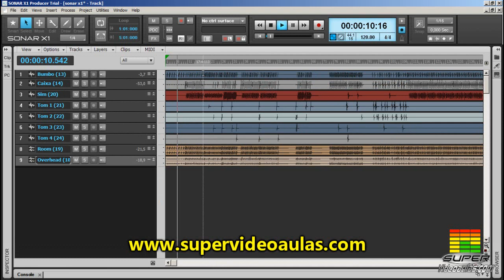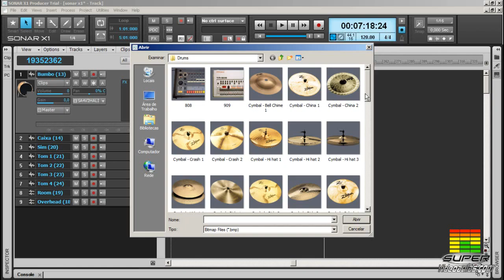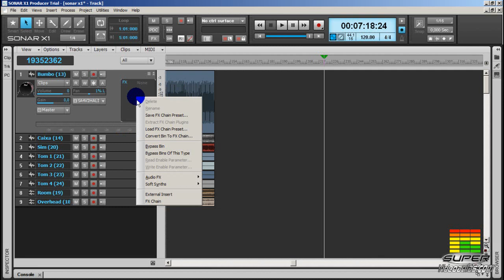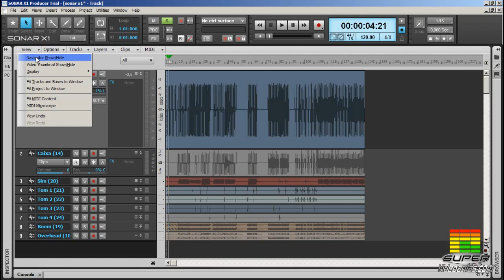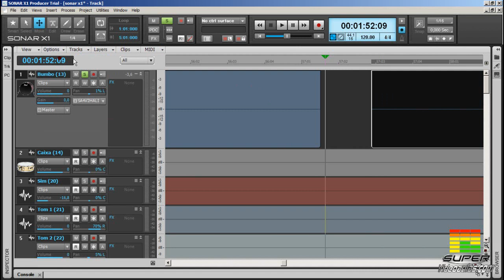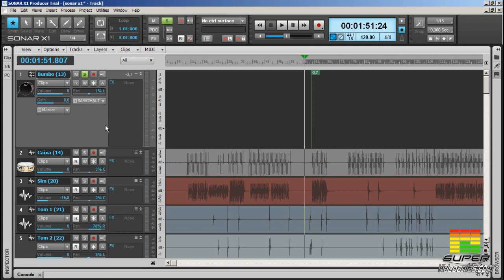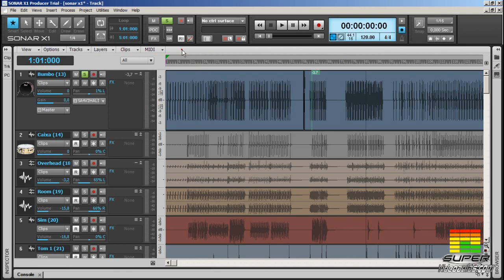Curso Sonar X1 - Aula 05 - Track View